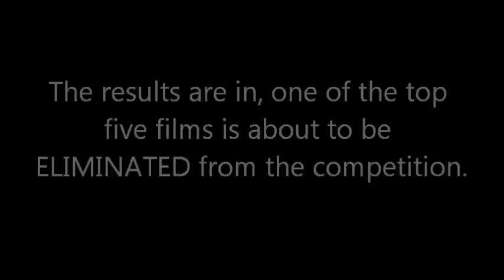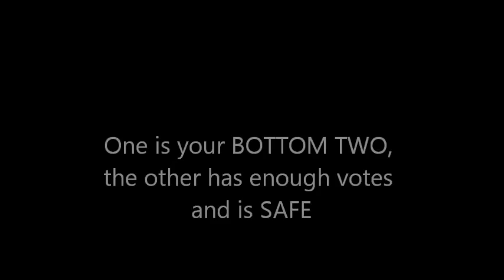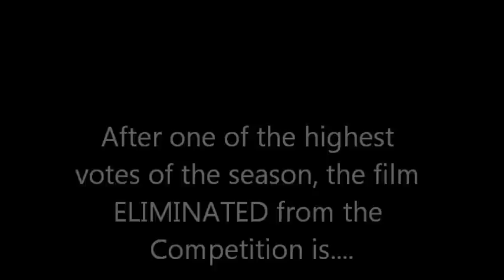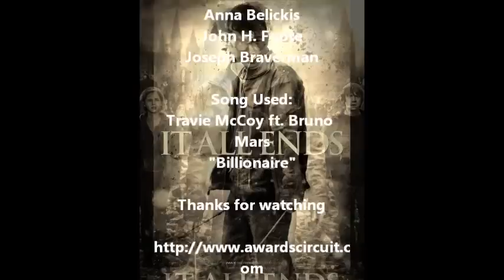Academy Idol 5: Top 5 Results & Top 4 (Oscar Nominations)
Harry Potter & the Deathly Hallows Part 2
Shame
Midnight in Paris
The Artist
Drive